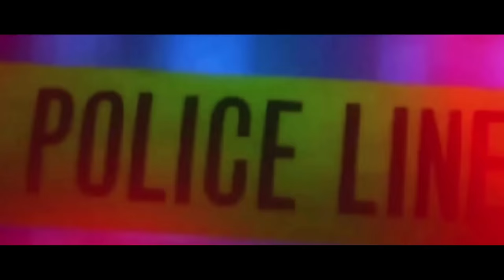2Pac - Fear Nobody | 2023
Fear Nobody and Trust No One...

✪ NEW 2022 ✪ 2Pac - Fear Nobody | GalilHD ✪